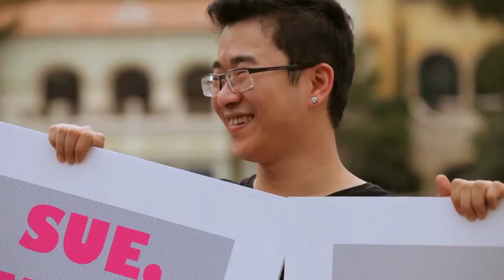Flash Mob Marriage Proposal at Bellagio Fountains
this Flash Mob will make you tear up!  Ray was visiting Las Vegas from China and wanted to surprise his girlfriend with an epic Flash Mob proposal. Proposal Planning: The Heart Bandits.  Videography: M Place Productions